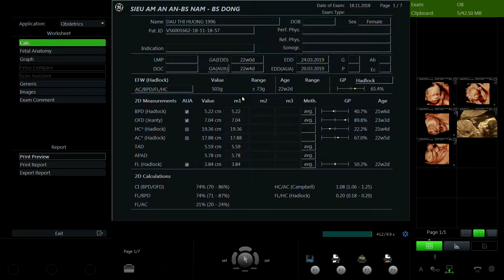ĐẬU THỊ HƯƠNG